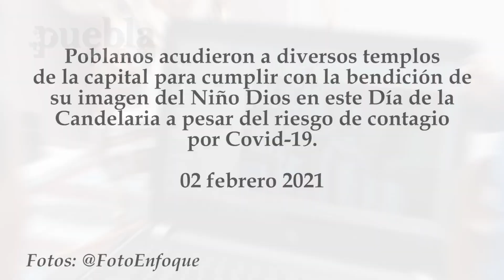Covid-19 no detuvo la fe de los poblanos este Día de La Candelaria de 2021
Poblanos acudieron a diversos templos de la capital para cumplir con la bendición de su imagen del Niño Dios en este Día de la Candelaria, a pesar del riesgo de contagio por Covid-19.